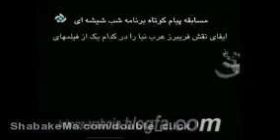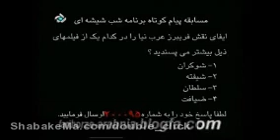عکس های عسل بدیعی و فریبرز عرب نیا شبکه‌ما